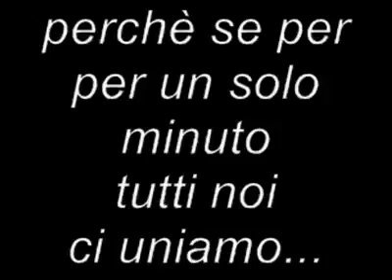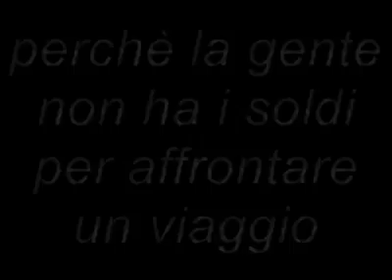The fox chase crossover